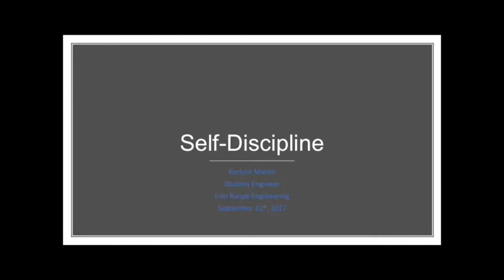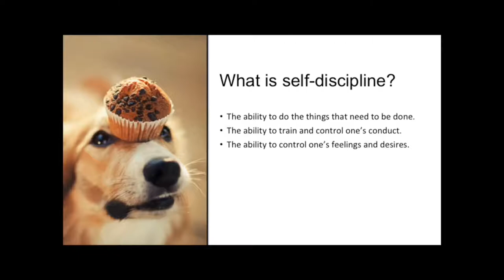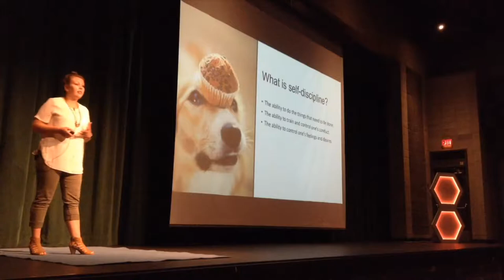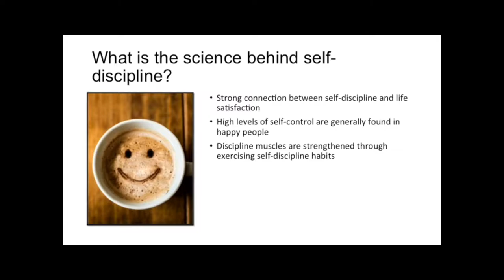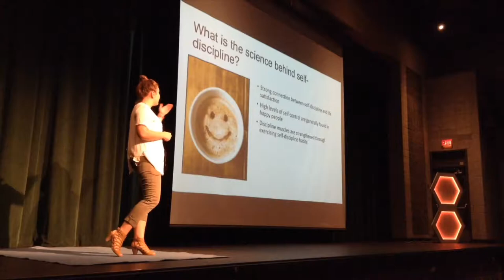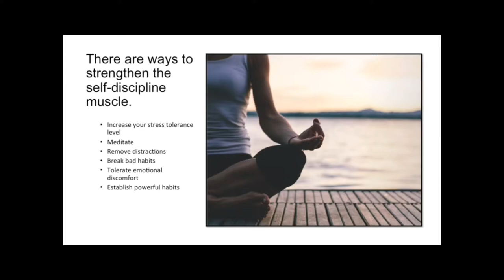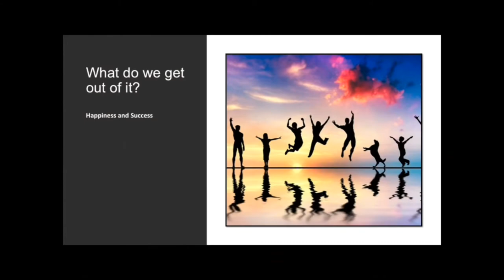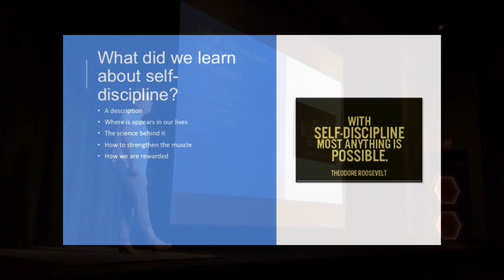IRE Talk - Kortani Martin - Self Discipline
Once a semester, Iron Range Engineering students and faculty prepare presentations that focus on contemporary issues they care about.

In this talk Kortani Martin speaks about all things self-discipline, such as where we encounter self-discipline, and what we can do to strengthen our own self-discipline skills.

Iron Range Engineering is a project based 4 year degree program accredited through Minnesota State University, Mankato and located in Virginia, Minnesota.

CREDITS
IRE Talk: Kortani Martin

Lino Rise
Title: "Intro Sound Grenada"